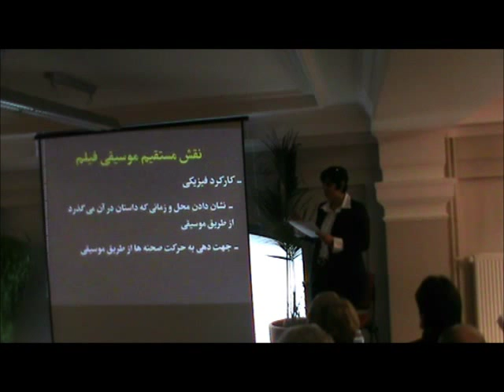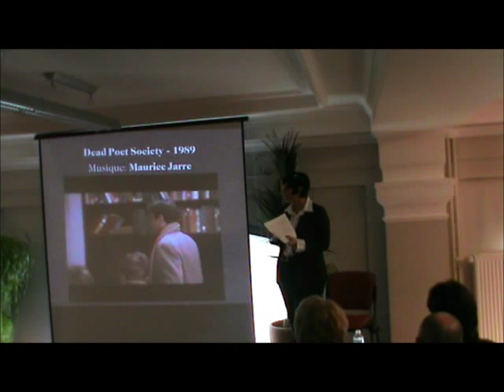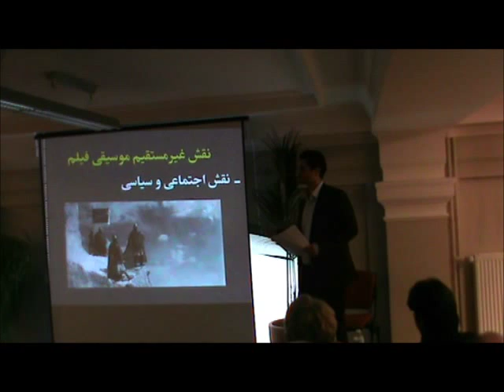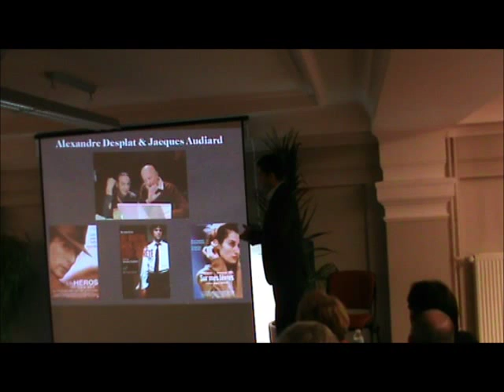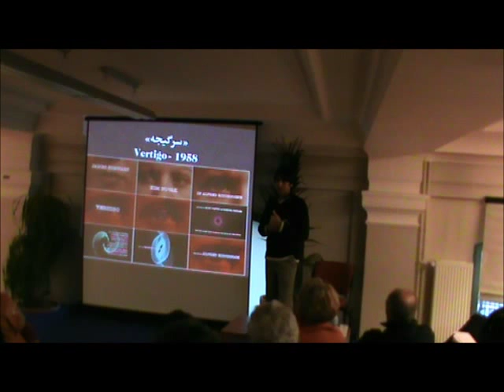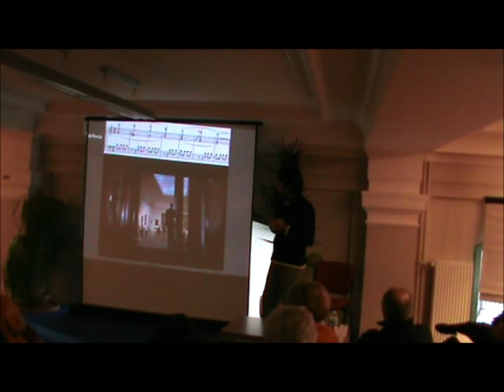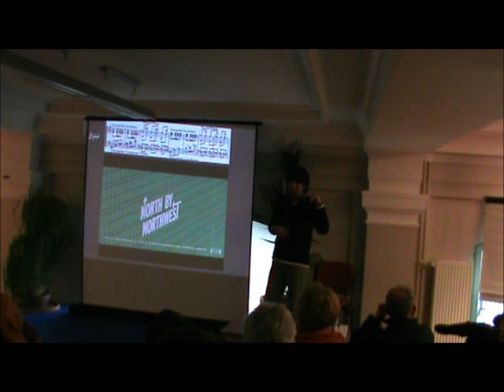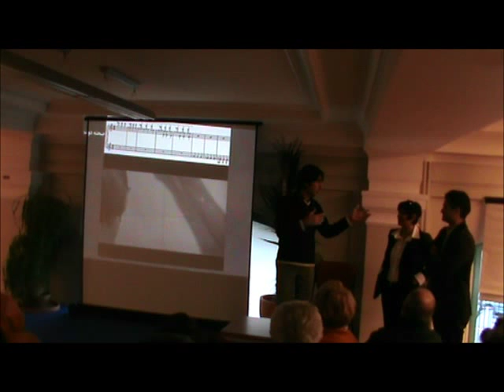Negaahi be taarikh va naghshe moosighie film (Association Culturelle Bahar), Part 2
Association culturelle Bahar (anjomane Bahar), 27omin neshast
01/03//2014
Maison des Associations - 181 avenue Daumesnil